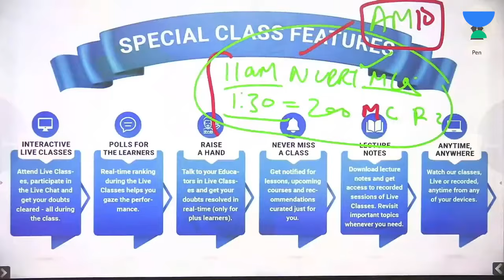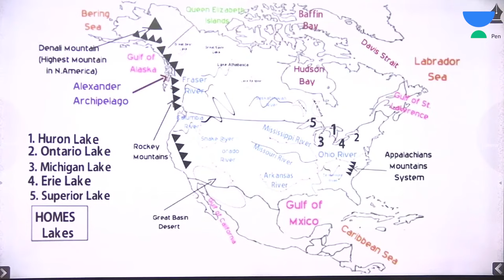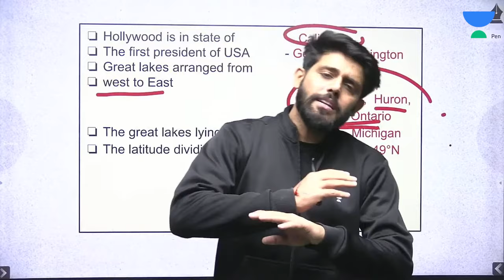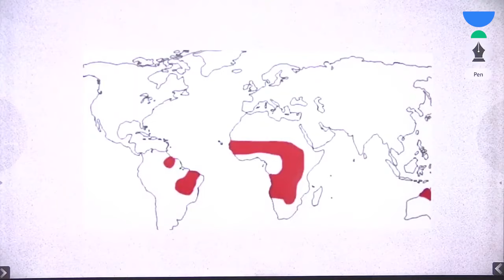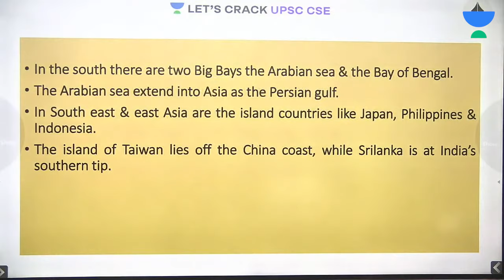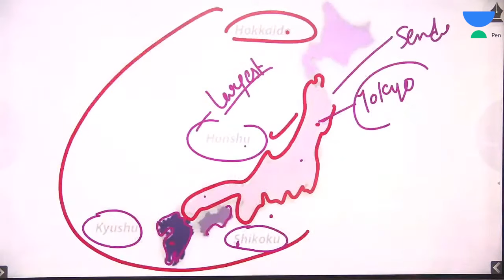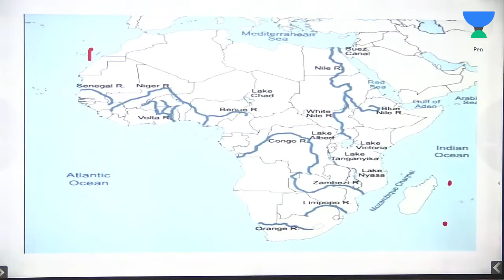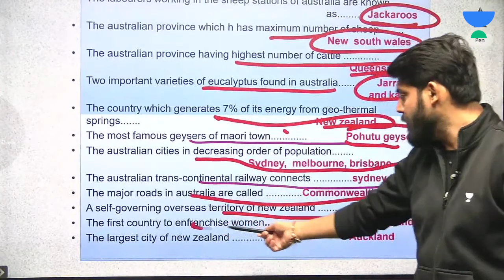Mega Marathon | Complete World Geography | UPSC CSE 2024-25 | Anirudh Malik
In this session, educator Anirudh malik will discuss Complete World Geography.
🌍 Embark on a comprehensive journey through World Geography with our Mega Marathon! 🗺️ Get UPSC-ready as we cover the globe in this intensive session. Don't miss out on this essential preparation opportunity! 🌐📚
🔊 October Extension Offer 🌟
Get up to 12 months of free extension on your UPSC CSE subscription. Hurry! Offer Ends on Oct 21.

👉 Repeaters Batch for CSE 2024🌟
👉 Foundation Batch for CSE 2024🌟
Free Live scholarship test with exciting rewards like Laptops, Amazon Gift Vouchers, and up to 100% scholarships.

🗓️ Oct 22 | 11 AM

➤ *Use Code ''AM10'', Unlock FREE Special Classes on our platform, & also Get Exciting off on your Subscription today.

You can enroll to Unacademy Subscription and get the following benefits:
1. Learn from your favourite teacher
2. Dedicated DOUBT sessions
3. One Subscription, Unlimited Access to Live Online Classes and Videos
4. Real-time interaction with best-in-class teachers
5. You can ask doubts in live online classes
6. Limited students in each Class
7. Download the videos & watch them offline